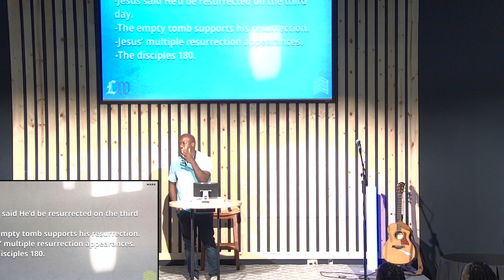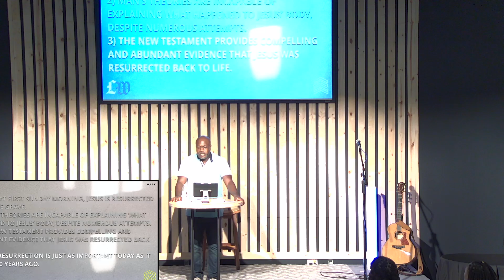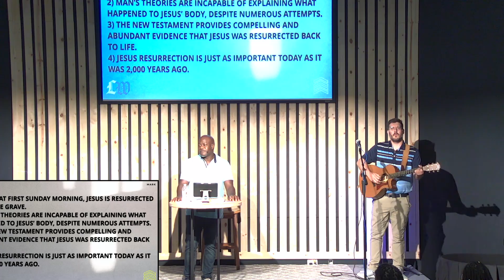He Is Risen: Jesus is the risen savior!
In today's sermon, Douglas Humphrey concludes the study of the Gospel of Mark by focusing on the resurrection of Jesus as described in Mark 16:1-8. This pivotal event is significant because it confirms our justification and assures us of new life in God. The resurrection is not just a historical fact but an ongoing reality with eternal significance.

Humphrey addresses common theories that try to discredit the resurrection—such as the Swoon Theory, Hallucination Theory, Imposter Theory, and others—emphasizing that these theories require more faith to believe than the resurrection itself, which has strong scriptural and historical support.

He underscores four key goals for the sermon:
1. To understand what happened to Jesus on the first resurrection Sunday.
2. To strengthen faith by refuting alternative theories.
3. To provide evidence that Jesus was indeed resurrected.
4. To inspire gratitude for Jesus' miraculous resurrection, which remains crucial today.

Humphrey also stresses that the resurrection matters today as much as it did 2,000 years ago. It proves we are saved, confirms our justification, and ensures the Holy Spirit dwells within us, empowering us for godly living.

In conclusion, believers are encouraged to let these truths deepen their gratitude and lead them to worship. A study guide and devotional are available for further reflection on this foundational doctrine. The sermon closes with a benediction from Numbers 6:24-26, inviting attendees to live in the light of Jesus' resurrection.